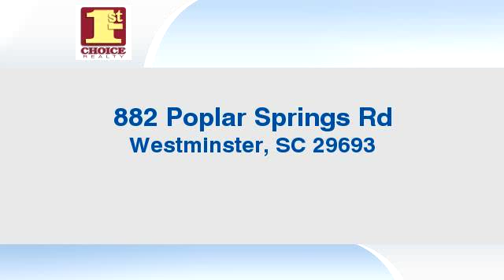Residential for sale - 882 Poplar Springs Rd, Westminster, SC 29693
Bedrooms: 0
Bathrooms: 0
Square Feet: 0
Price: $8,000,000

04/13/2016 08:37:03 am

Last modified: